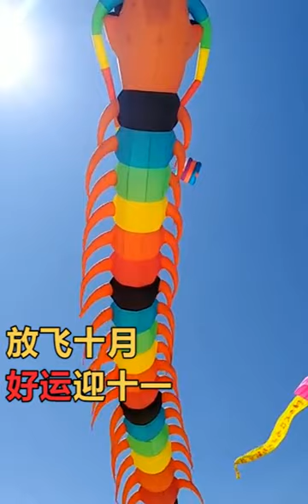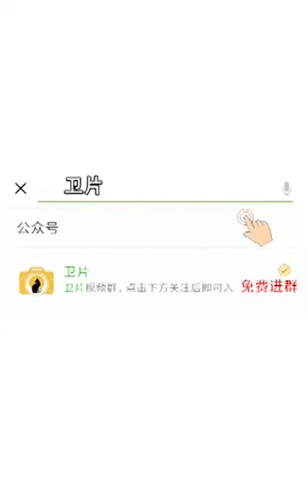Great kite festival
kite flying,
kitesurfing,
kite runner,
kite kalli,
kites songs,
kite u2,
kiteretsu,
kite making,
kite song,
kite angel of revenge,
kite and gon,
kite album,
kite art,
kite and yugo,
kite arc v,
kite assembly,
kite at home,
kite army,
a kite runner,
a kite flying,
a kite poem,
a kite rhyme,
a kite song,
a kite ost,
a kite movie,
a kite trailer,
a kite amv,
a kite anime,
kite base,
kite beach,
kite band,
kite banana,
kite building,
kite boat,
b i c kitel ale,
b-kite,
cardi b kite offset,
kitek b,
kite competition,
kite call,
kite cartoon,
kite crash,
kite cutting,
kite cat,
kite club,
kithe chali,
kite crash 8,
kite craft,
c kite relaunch,
c kite advantages,
c kite vs delta,
c kite for beginner,
c kite vs bow kite,
n b c kite,
c gutta kite,
kite banane c rangle chubare,
kite vs poppin c,
kite drawing,
kite dance,
kite decoration,
kite diagram,
kite design,
kite dies,
kite door,
kite diagram excel,
kite dancer,
sultan's kite,
skin kite dnd 5e stats,
l'anm d kitemmurt,
i murt d kitemmurt,
kite d'embrayage,
kitesurf les sables d'olonne,
kitesurf cap d'agde,
kite entertainment,
kite energy,
kite easy,
kite expert,
kite eyes,
kite eagle,
kite eishirou,
kite episode,
kite english,
kite experiment,
kites n.e.r.d,
e bike kit,
bills e kitera,
jaguaribe lodge e kite,
sorriso e kiteria,
kitammuort e kitestramuort,
kitten e chara,
robin e kitten,
couple e kitel,
kite fighting,
kite fishing,
kite foiling,
kite fighting game,
kite flying videos,
kite film,
kite f,
f 16 kiteboarding,
f one kiteboarding,
f one kites,
f one kitesurfing,
zerodha kite f&o,
kitesurf f 16,
f zone kites,
f cup kitee 2018,
f rallisarja 2018 kitee,
kite game,
kite glider,
kite graph,
kite glass,
kite girl,
kite gone wrong,
kite game video,
kite gliding,
kite gopro,
kite game download,
prism zero g kite,
khokhar g kite club,
kite vs eng,
47 kite g shytt,
peppa pig kite g major,
dama g kitear,
g5000 kite festival,
kite eun-g,
kite how to make,
kite high rave,
kite hydrofoil,
kite hunter,
kite hunting,
kite horror,
kite harness,
kite hindi song,
kite history,
kite hacks,
hxh kite,
kite in pakistan,
kite in nepal,
kite ibe,
kite i jaja,
kite ishq da,
kite in the sky,
kite is alive,
kite in the wind,
kite india,
kite in usa,
i hate you,
i hate,
i hate everything,
i hate u i love u,
i hate you song,
i hate you i love you cover,
i hate christmas,
i hate love story songs,
kite jumping,
kite jump over brighton pier,
kite japan,
kite jump transition,
kite judge showcase,
kite jaden,
kite jump download,
kite jibe,
kite jump record,
kite joint,
j kite main baba hunda,
j tenu kite hor mangya,
j t money kite,
j green kite,
kite vs poppin j,
j teri hor kite,
poppin j kite,
kite kite,
kite kalli 2,
kite korner,
kite knot,
kite kaise banate hain,
kite katne ka tarika,
kite kite banane ka tarika,
kite kalli status,
kite kayak,
letter k kite,
kite kali beh k,
k is for kite kkk vine,
k for kite song,
kite kali beh k remix,
kite kalli beh k live,
k's choice white kite fauna,
kite beach k,
k is for kite rhymes,
k.a kite amigos con derecho,
kite landboarding,
kiteloop,
kite loses arm,
kite live,
kite lyrics,
kite lol,
kite landboarding big air,
kite lagi,
kite lover,
kite leash,
l'as kite lanmou pale,
kitel ale,
pa kitel ale,
kite l,
kites l hrithik roshan,
kite samuel l jackson,
l-won kem savoure,
kites l hrithik,
kites l hrithik مترجم,
kite movie songs,
kite manja,
kite made,
kite movie trailer,
kite music,
kite moments,
kite movie scenes,
cite mla,
5m kite,
2.5 m kite,
kite loué bondye m nan,
pa kitem,
kite'm ale,
kitem pran plezi m,
m tere kitte tarle,
pa kitem san repons,
kitem kriye,
kite noises,
kite new,
kite nepal,
kite new song,
kite nerd,
kite new 2018,
kite night,
kite nen,
kite natai,
kite note,
pitou and kite gabel,
kite n,
kiteclasses n.n singh,
kite n surf,
road n kite,
kite ova,
kite ost,
kite op,
kite official trailer,
kite offline,
kite on land,
kite on palm,
kite orana,
kite origami,
kite of make,
kite paper,
kite popping,
kite patang,
kite prank,
kite pacha,
kite phone,
kite picture,
kite patch,
kite paper craft,
kite paper flowers,
styles p kite,
p jay kitem jwi lavi,
kite question,
kite quiver sizes,
kite quilt pattern free,
kite questions and answers,
kite quilts,
kite quilt template,
kite qatar,
kite quadrilateral,
kite quetta,
kite quiver,
kite runner scene,
kite runner song,
kite runner analysis,
kite running,
kite runner hassan,
kite race,
kite runner assef,
kite runner audio,
kite runner chapter 9,
red kite,
red kite push me,
red kite bird,
red kite travel system,
red kite high chair,
red kite push me fusion,
red kite lullaby swing,
red kite stroller,
red kite sleeptight travel cot,
red kite junior rider,
kite skiing,
kite shield,
kite surfing accident,
kite surfing basics,
kite surfer shark,
kite shop,
triple s kiteboarding,
triple s kite,
like a kite,
s bend kiteboarding,
s bend kite,
kite s world,
s mobe kiteboarding,
kitesurf s'envole,
como jogar kite s world,
kitesurf qui s'envole,
kite tenjo,
kite tubing,
k